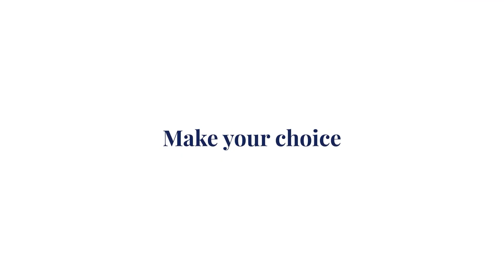Celestia, Chain of Fate - Announcement Trailer (2024.05.07)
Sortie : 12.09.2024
Plateforme : Switch, PC
Dev : Agate
Edit : PQube